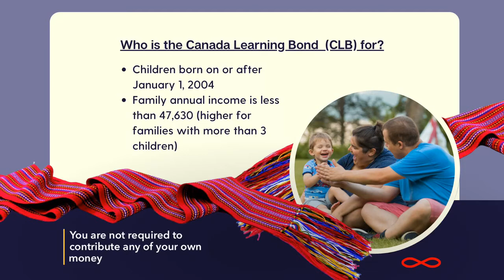Métis Nation British Columbia Ministry of Education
Canada Learning Bond
Have you heard of the Canada Learning Bond?
Receive up to $2000 for your child’s future in Post-Secondary Education with this no cost Education Savings Grant. Click on the YouTube video for more information.